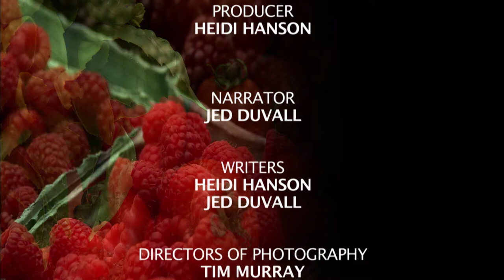Sweet Nectar - Chefs A Field: Green Cuisine (S1E5)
Chefs A Field was one of the first in the cooking genre to focus on environmental issues pertaining to food, travel, and lifestyle.

The tradition continues in this fourth season with a strong focus on sustainable agriculture and seafood, shopping with an environmental mindset, ideas to get the whole family closer to where their food comes from, and ways to prepare a delicious meal with healthy ingredients.

The highly anticipated fourth season offers a visual feast of culinary adventures emphasizing sustainability and the use of fresh, healthy ingredients.